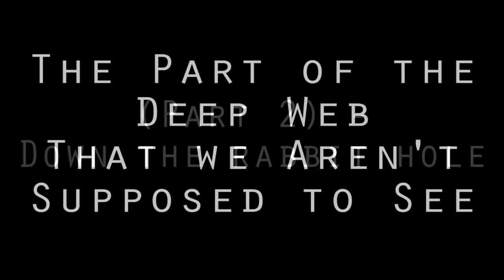"The Part of the Deep Web That We Aren't Supposed to See" Part 2 & 3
By - Mr_Outlaw_

Our hero continues on their journey to an unknown destination.